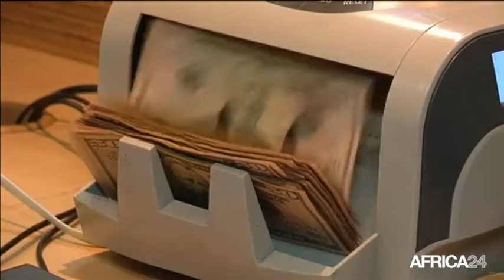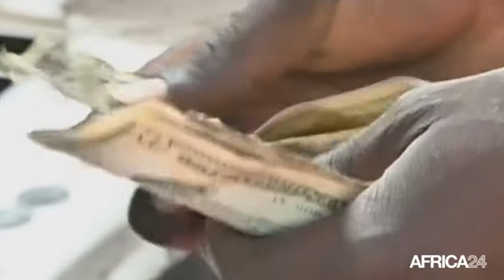Zimbabwe, LA RÉFORME AGRAIRE PORTE SES FRUITS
Politique, Proclamation de l'autosuffisance alimentaire